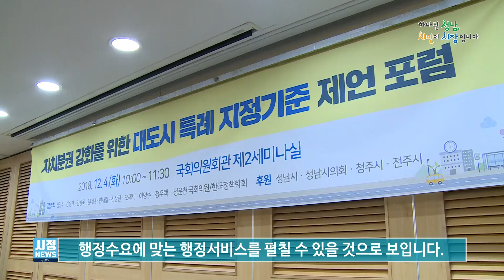성남'특례시'로 한걸음 더 나아갑니다.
#‘성남특례시’로 한 걸음 더

1973년 7월 1일 시로 승격한 성남시.
47년이라는 짧은 기간 동안 성남시는 대한민국을 대표하는 IT 도시로 눈부신 발전을 거뒀죠.

그런데 시대의 변화에 각종 제도가 따라주지 못해 생기는 어려움이 있습니다.

성남시 거주 인구수는 94만 명인데요.
관내 사업체가 많다 보니 하루 이동 인구만 260만에 육박하고 민원인은 넘쳐나는데 공무원 수는 부족하고….
늘어난 행정수요에 대처하기 힘든 상황인데요.

해결책은 바로 특례시입니다.
성남이 특례시가 되면 혜택도 늘어나고 행정수요에 맞는 행정서비스를 펼칠 수 있을 것으로 보입니다.

반가운 소식이 지난 5월 29일 행정안전부가 '대도시에 대한 특례 인정' 대상에 '인구 50만 이상으로서 행정수요, 국가균형발전 등을 고려하여 대통령령이 정하는 기준과 절차에 따라 행정안전부 장관이 지정하는 대도시'를 추가했습니다.

특례시로 한 걸음 더 가까이 간 건데요.

단순 거주인구가 아닌 재정자립도, 행정수요 등이 기준이 된다면 ‘성남특례시’는 당연한 결과죠.

21대 국회에서 '특례시법'이 꼭 통과되길 바라고요.
‘성남특례시’를 통해 새로운 도전을 이어갈 수 있기를 기대합니다.